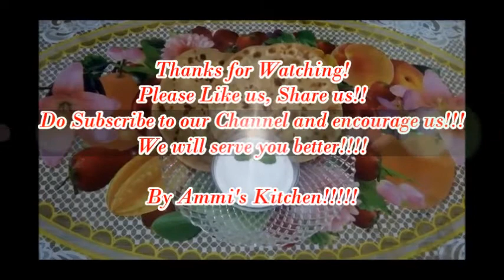Radish Stuffed Wheat Paratha Recipe | Healthy Wheat Parotta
Radish Stuffed Wheat Paratha for a healthy breakfast

Our Yummy Radish Stuffed Paratha is a good Diet food that helps to loss considerable amount of body weight :-)